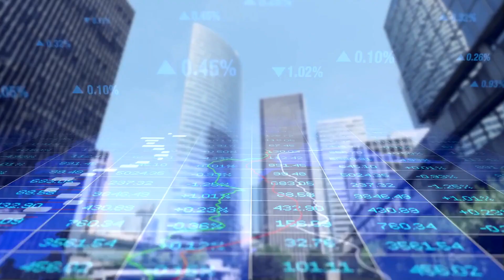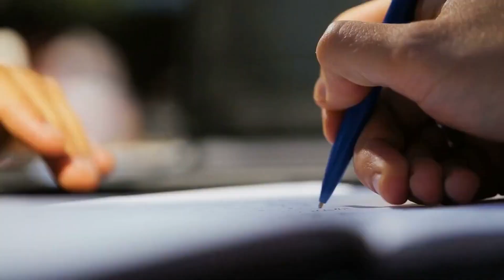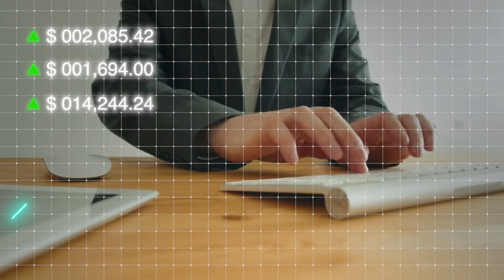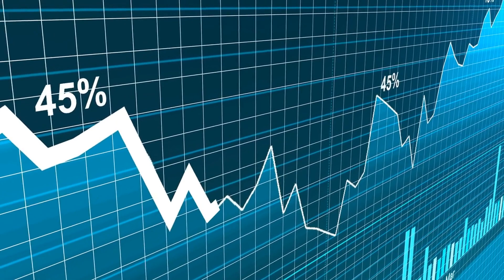Finding the Best Financial Expert for Selling Apartments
Finding the right financial professional is crucial when selling your home. They have the expertise to maximize your sale and guide you through the process. Make a wise choice and ensure a successful transaction by carefully selecting the best financial professional for your needs.

Welcome to @Money2wealth, where we aim to turn your financial dreams into reality. It´s time to take responsibility for your financial stability, increase your earnings, and achieve your dreams.

In this video, we share strategies and principles that will empower you to take control of your financial future. Our videos serve as a guide to navigate the complex landscape of real estate and money management.

With the intent to educate and inspire, the videos we create focus on improving your financial well-being.

It is advisable to consult a professional before making any financial decisions. The strategies shared may not work for everyone, and past results do not guarantee future results. We do not advertise any specific product or service; all advice is based on general financial principles.

We value your perspective and experiences. Please don't hesitate to share your thoughts, questions, and insights in the comments section below.

Thank you for joining us on this financial journey. We look forward to being a part of your journey towards wealth creation and financial success.